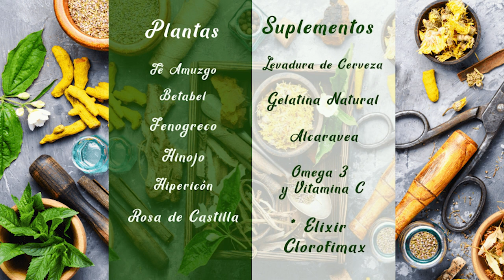TRATAMIENTO HERBOLARIO PARA LA PÉRDIDA DE PESO EN EL ADULTO MAYOR